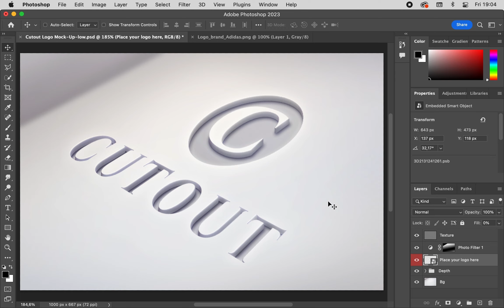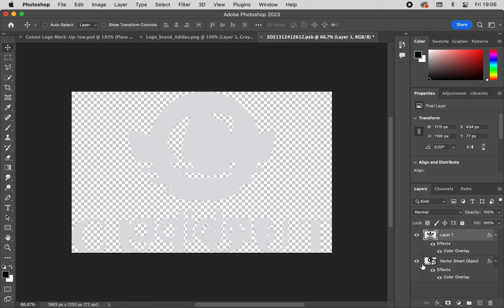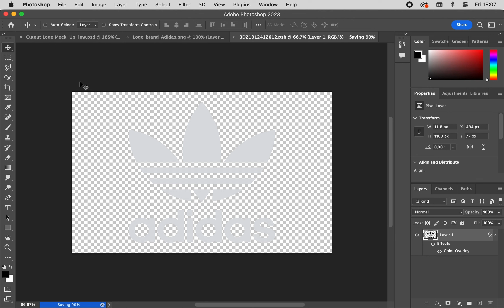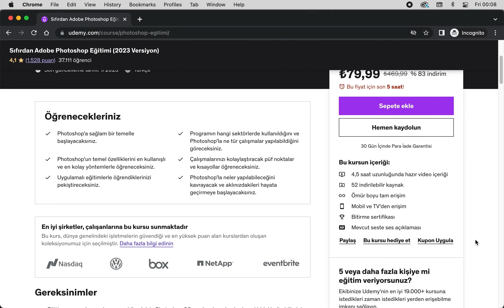Photoshop'ta Pratik Uygulamalar 6: Logo Mock-up (Şablon Uygulaması)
Bu videoda, yaptığınız çalışmaları sunum aşamasında Photoshop'ta nasıl hazır mockup'lara uygulayabileceğinizi anlatıyorum. Ben logo şablon örneğini açıkladım ama hepsi aynı mantıkta çalışıyor. Yaptığınız çalışmayı hemen hemen her mecraya uygulayabileceğiniz mockup'ları (şablonları) internetten araştırarak bulabilirsiniz. Çalışmada kullandığım mockup görseline aşağıdaki linkten ulaşabilirsiniz.

Eğer yeni bir başlangıç yapmak istiyorsanız şu an tam zamanı.

Hep söylediğim gibi: "İçindeki cevherin ortaya çıkması için, o ilk adımı atmalısın."

Sevgiler,
Faruk